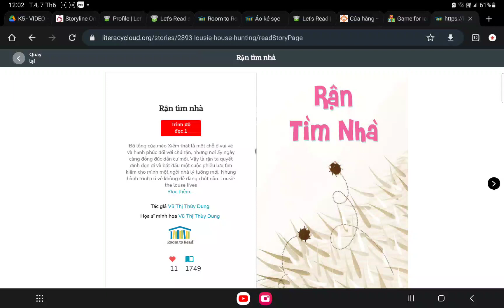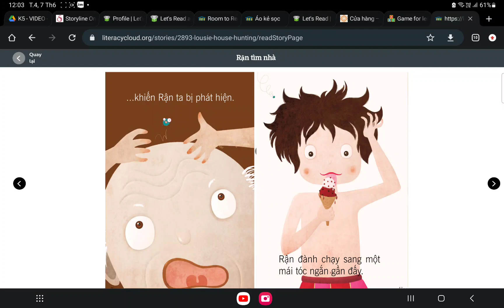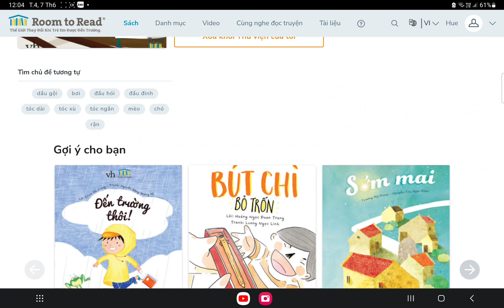Rận tìm nhà